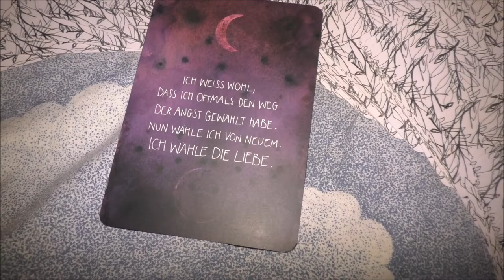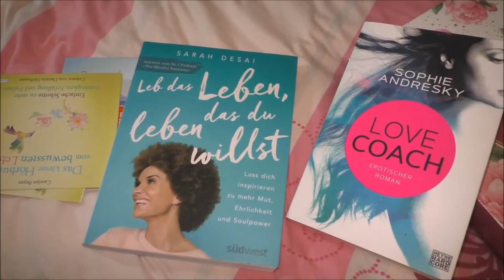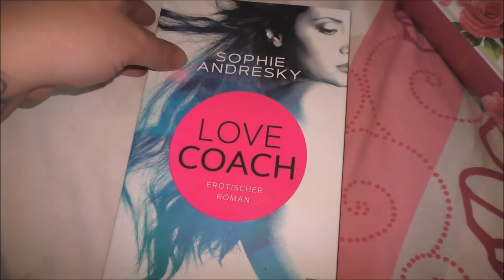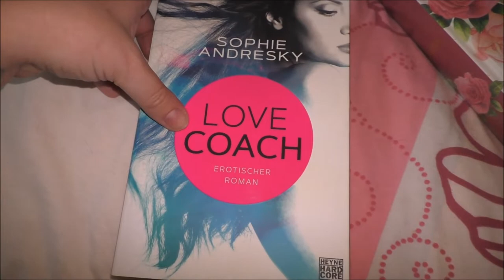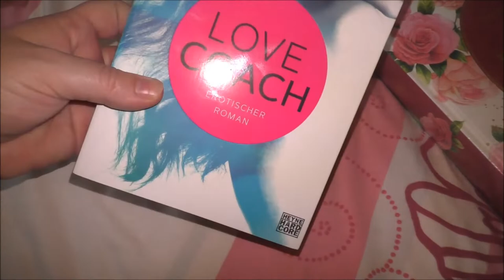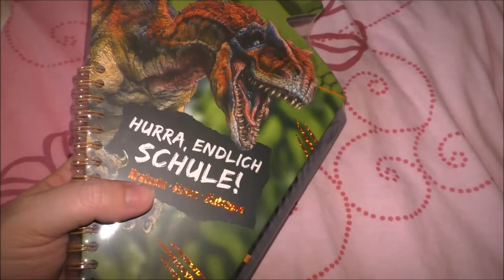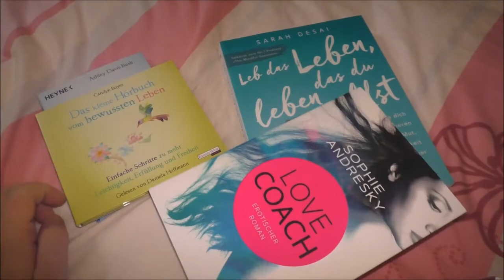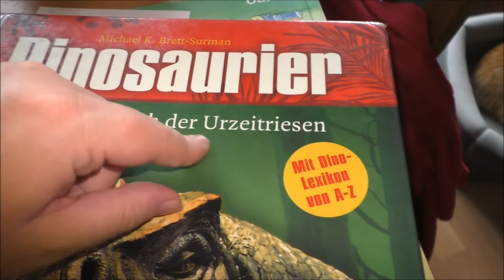Ein Vlog? Ein Vlog! | Von heute | Frau Farbenfroh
Ich habe seit Monaten keinen Vlog mehr gedreht und das merkt man auch :)

Kartendeck "Das Universum steht hinter dir"

Roman "Love Coach"

Schmuckausgabe Emma

Schultüten Kratzelbuch

Die wunderbare Reise nach Farbula

Wenn ihr uns etwas zuschicken möchtet, dann bitte an diese Adresse:

Julia Ressel
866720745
Packstation 113
02906 Niesky